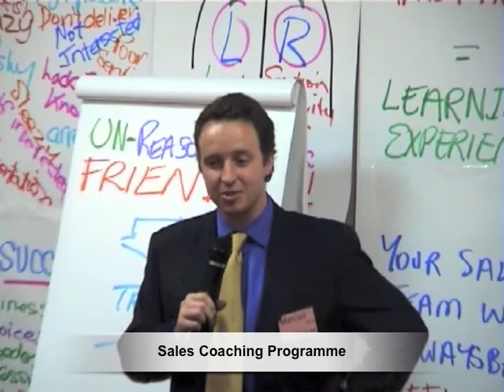Marcus White, Advanced Hair Care